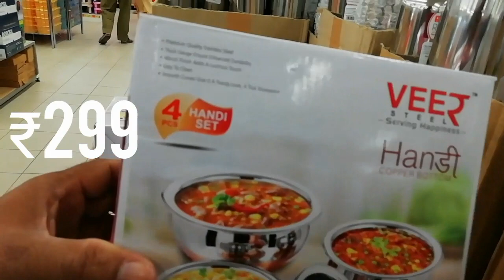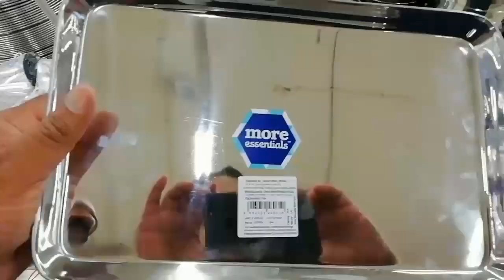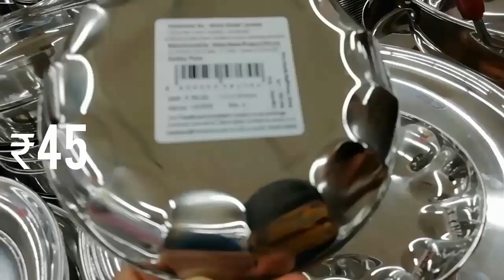More Mega Store //Stainless Steel Items //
This Video Address is